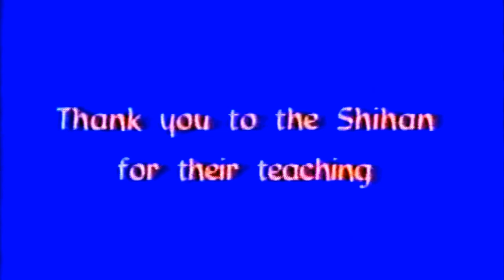1997 Yokota Shihan - USAF- WR AIKIDO Summer Camp 02